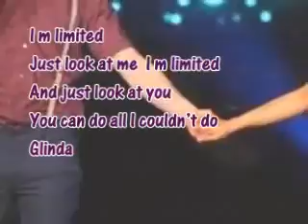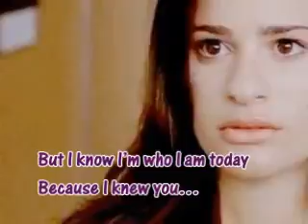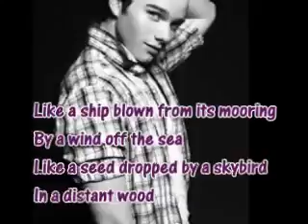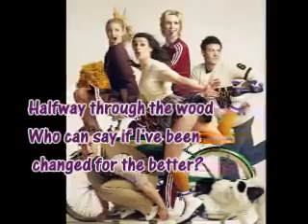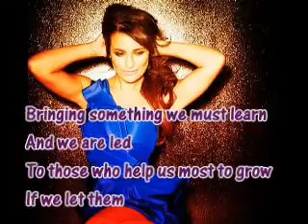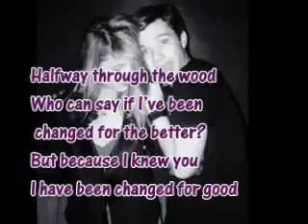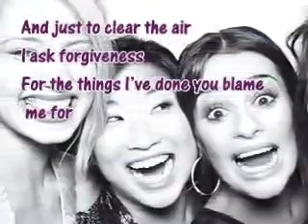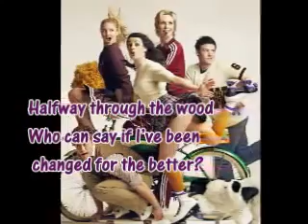Glee for good Lea And Chris